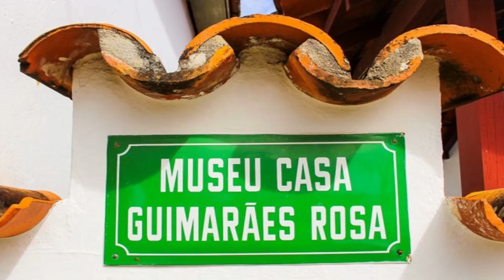GUIMARÃES ROSA Y LA TERCERA ORILLA DEL RIO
En el cuento de Guimarães Rosa, "A TERCEIRA MARGEM DO RIO", en "PRIMEIRAS HISTÓRIAS", estrenado en 1962, lleno de llegadas y partidas, andanzas y peregrinaciones, pero que traen consigo un diferencial: no tienen un horizonte. Encontramos la historia de un hombre que decide vivir sus días en una canoa.

Narrado en primera persona por el hijo de un padre que decide abandonar a su familia ya toda la sociedad para vivir dentro de una pequeña canoa en un enorme río.

Su hijo, en una mezcla absorta de encanto y confusión, lo acompañará, aunque sea de lejos, hasta el momento en que, junto al río, presencie el paso de su padre hacia la tercera orilla, la orilla que trasciende lo cotidiano y lo rutinario.

Si en otros cuentos uno camina hacia algún lado, en este cuento uno navega hacia la tercera orilla, uno navega hacia la nada, hacia un horizonte indefinido que, a pesar de ser un horizonte, no es palpable, predecible y mucho menos descrito.

Y no puedo olvidar el día en que la canoa estuvo lista.